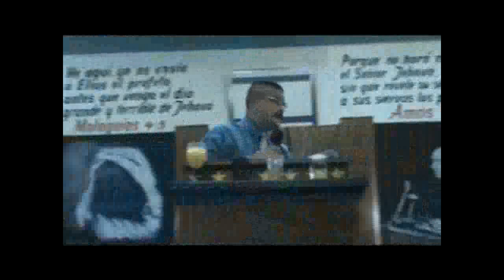Dones, Ministerios Y Oficios, Operando en El Cuerpo del Señor - Parte 01